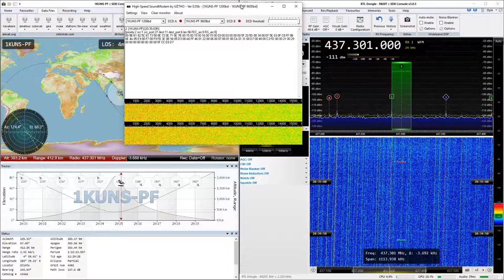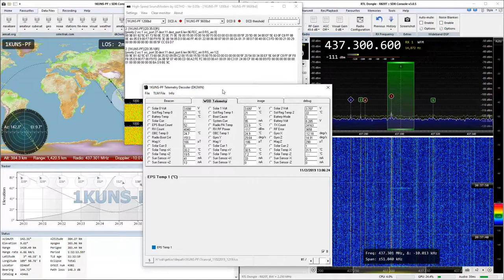2019-02-11: 1KUNS-PF: GMSK9k6 (FM) @ 437.3006 MHz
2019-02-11: GMSK9k6 (FM) signal from 1KUNS-PF satellite at 437.3006 MHz with RTL SDR